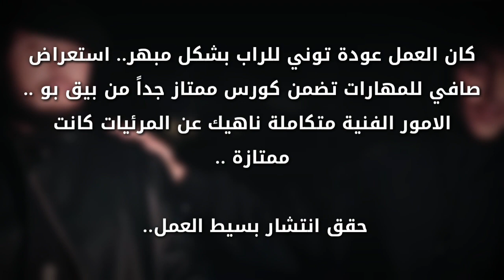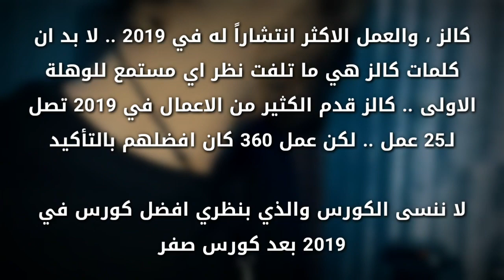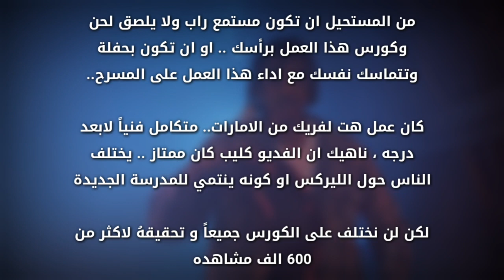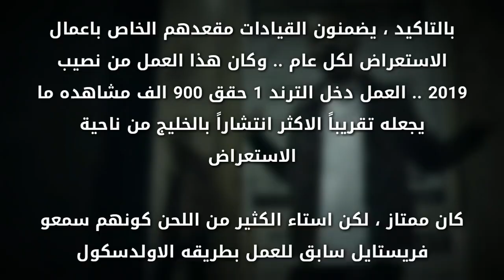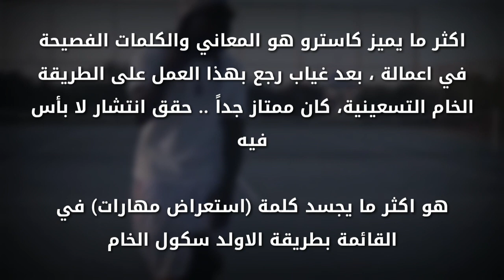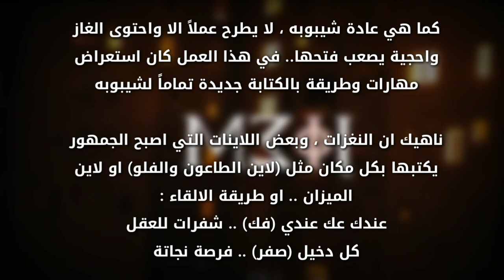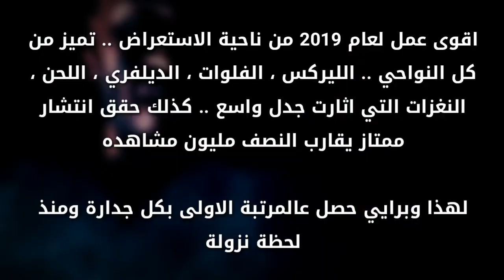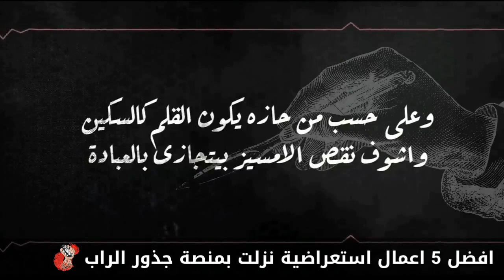افضل 10 اعمال استعراضية لعام 2019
اعمال المنصة